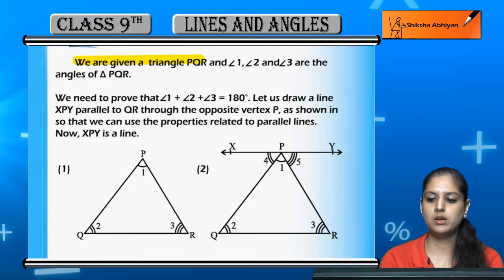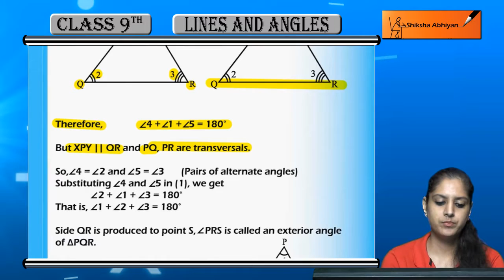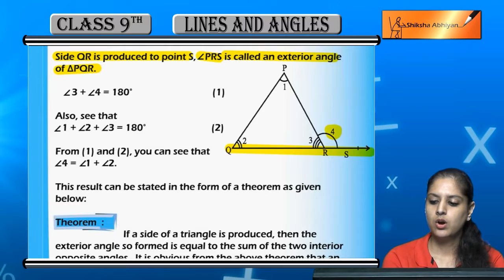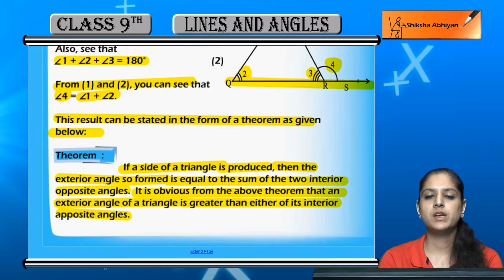CBSE Class 9 Maths- Theorem The sum of angles of a Triangle is 180 degree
The theorem stating that the sum of angles of a Triangle is 180 degrees is proved with the help of this video.

In this series, we have completed all concepts, examples and entire NCERT exercises. It is a part of an initiative to provide quality online education to students free of cost on YouTube.